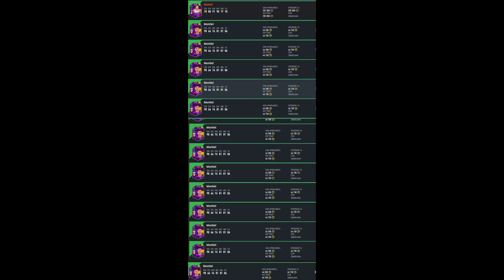ZAROBIŁEM NIEZŁE SIANO I TRAFIŁEM KARTĘ EVENTOWĄ! - 20 BANIEK FC #4